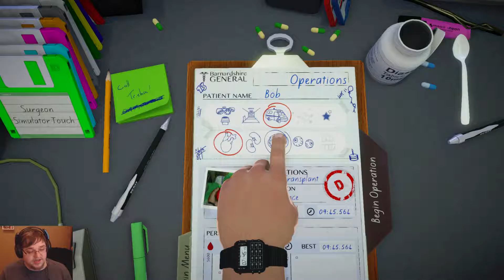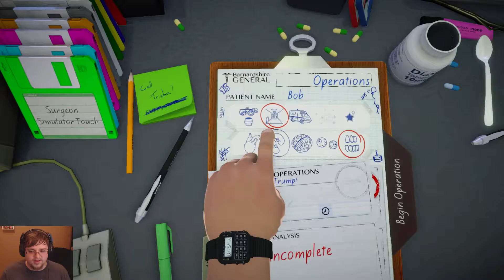Eyes On The Prize | Surgeon Simulator Episode #22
Bob gets another eye make-over. This time we do quite well! The ambulance stages have been good to me! :D

Let me know what you think of the video and if there is anything I can improve upon!

Let me know what other games you want me to play!